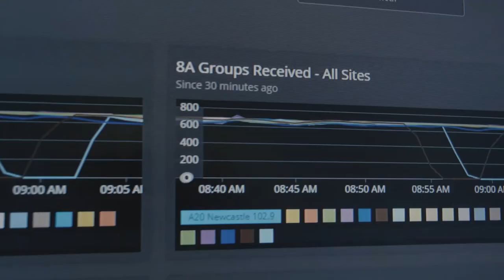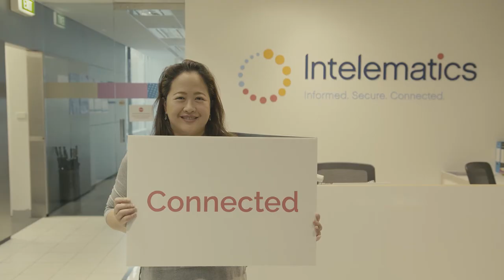Mao Liu – Senior Data Engineer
Staff Testimonial